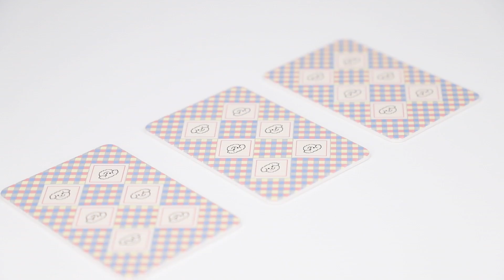くんくんくん CM動画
お香のカードゲーム くんくんくんのプロモーション動画です。